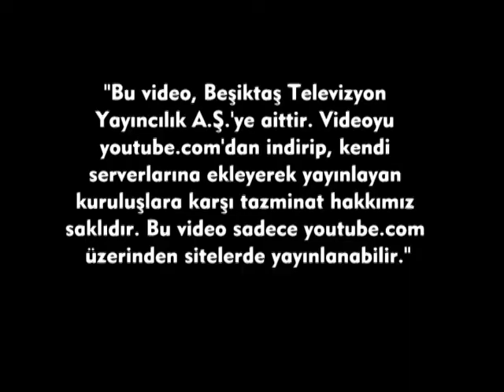SANLI SARIALİOĞLU ÖZEL RÖPORTAJ